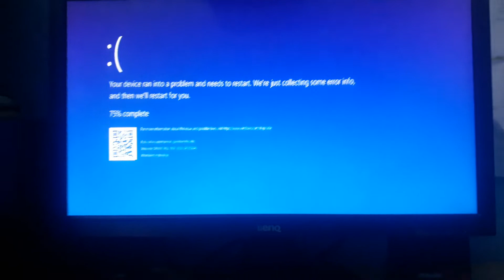Google Meet has BSOD